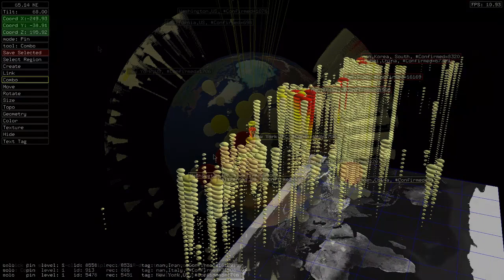COVID-19 Global Geospatiotemporal Visualization, March 18, 2020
Visuallized using the ANTz (Advanced NooTropic Zeitgeist) visualization tool.